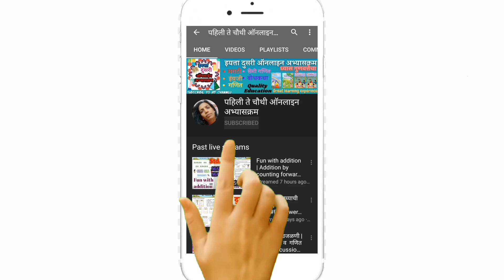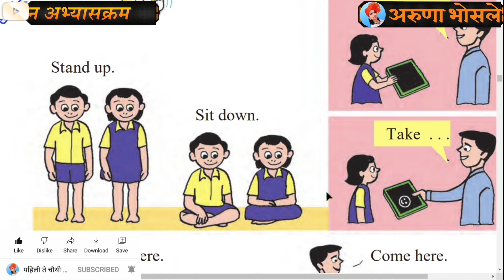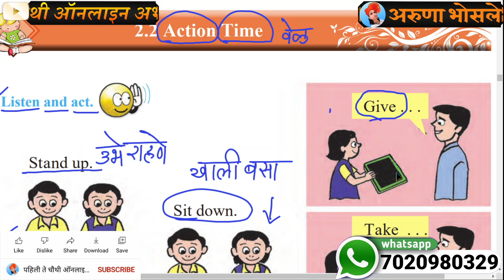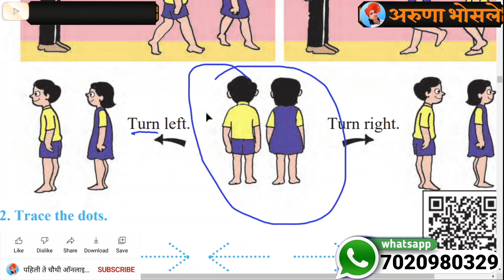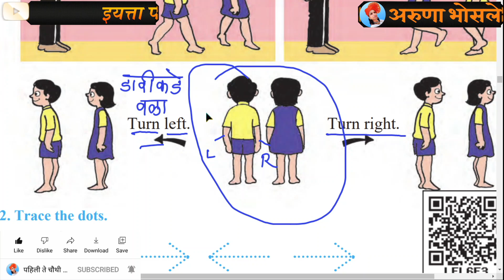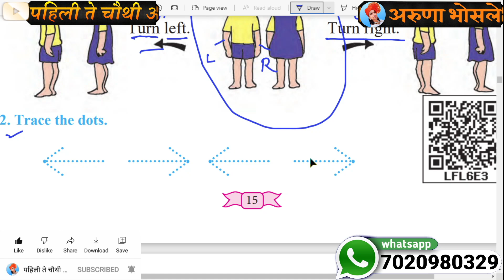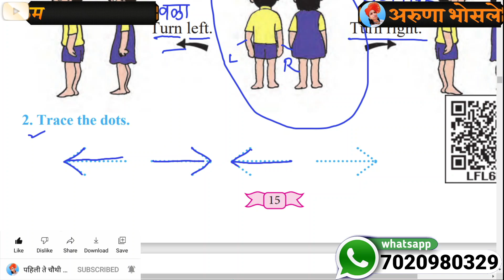2.2 Action Time | std 1 | class 1 | iytta pahili english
2.2 Action Time | std 1 | class 1 | iytta pahili english

iyatta tisri english
,action time
,std 1,
maharashtra state board,
2.2 action time,
2.2 action time
,action time iyatta pahili,
action time iytta pahili
,aruna bhosle iyatta pahili
,maharshtra board syllabus
,standard 1 syllabus,
school syllabus
,marathi medium
,page number 15 iytta pahili english
,iytta pahili
,iyatta pahili english,
iyatta pahili english abhyas
,iyatta pahili english kavita
,pahilicha abhyaskram,
pahilicha abhyas english,
pahilicha abhyas

अरुणा भोसले